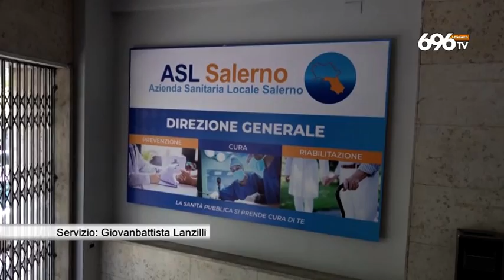Salerno, il 40% ha già ricevuto la prima dose